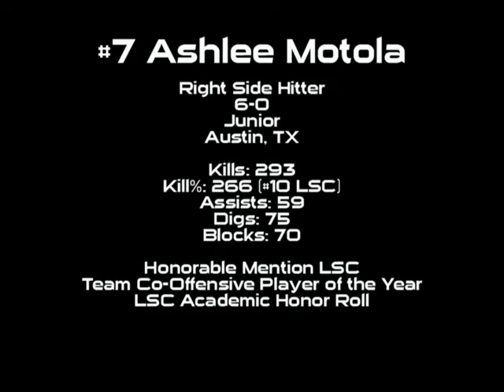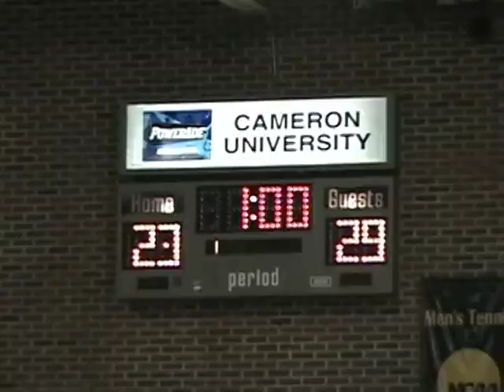2004 Players 07 Ashlee Motola Long MPEG2 S9